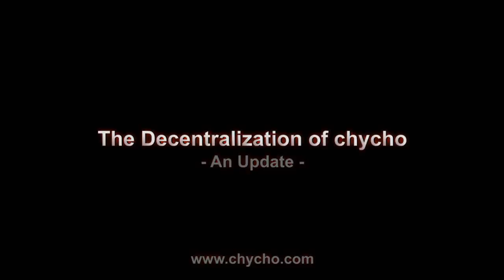The Decentralization of chycho: An Update -- ASMR -- Male, Soft-Spoken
Bitcoin Cash (BCH): 18KjJ4frBPkXcUrL2Fuesd7CFdvCY4q9wi

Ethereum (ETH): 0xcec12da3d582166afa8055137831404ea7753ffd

Ethereum Classic (ETC): 0x348e8b9c0e7d71c32fb2a70dcabcb890b979441c

Litecoin (LTC): LLak2kfmtqoiQ5X4zhdFpwMvkDNPa4UhGA

Dash (DSH): XmHxibwbUW9MRu2b1oHSrL951yoMU6XPEN

ZCash (ZEC): t1S6G8gqmt6rWjh3XAyAkRLZSm9Fro93kAd

Peace.

chycho

***REFERENCED VIDEOS***

Behind The Scenes: Live Streaming Making a How to Study Video, How to Take Notes, Part 1 and Part 2

Peace,

chycho